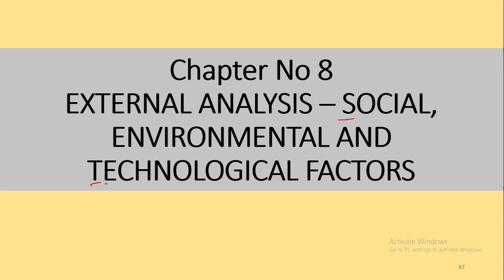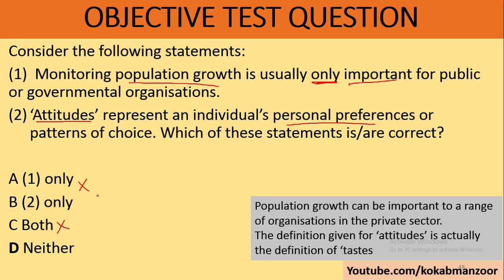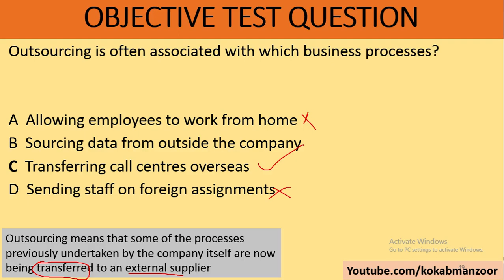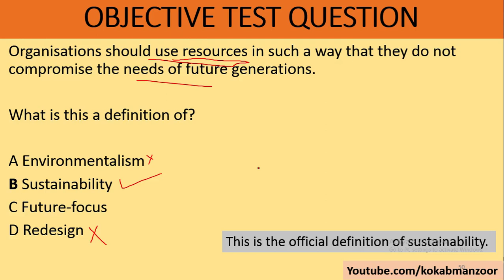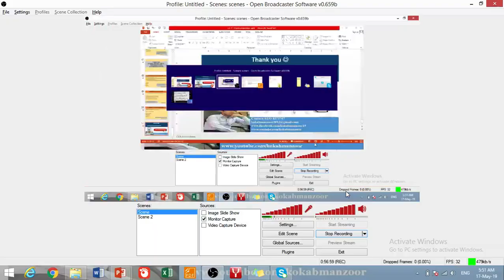ACCA F1 Solved paper | External Analysis | Social and Technological | solved MCQs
About KOKAB MANZOOR
Kokab Manzoor is Certified Trainer | Speaker and Life Coach. He has trained thousands of students and Professionals about Leadership and Management skills | Motivation | Personality Grooming | Career selection and about variety of other life skills. Has a sound understanding of needed traits for workplace success and a strong ability to train employees in improving those characteristics.